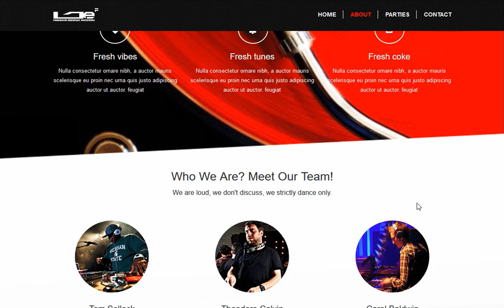Underground Essentialz Design and development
Underground Essentialz, Design of a DJ website based on a custom Magento templates with individual Design for all member & guest pages along with a built in ecommerce shop, rating plugin & a custom forum system built in.